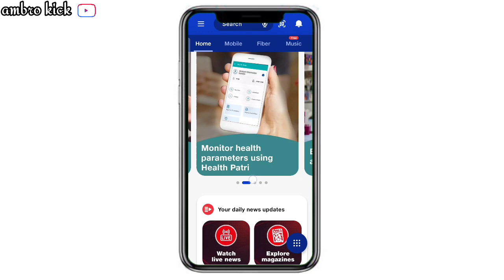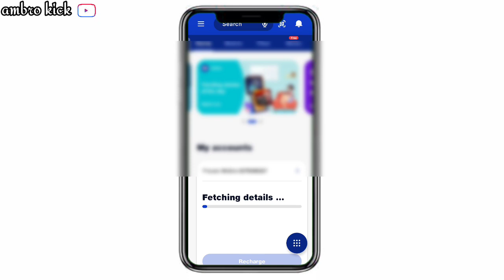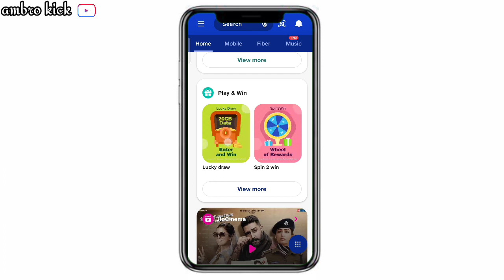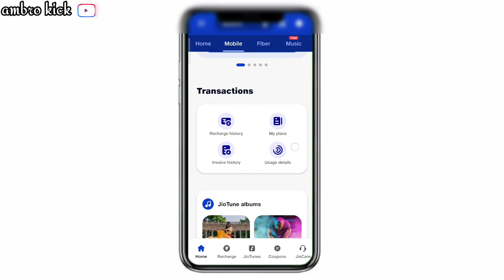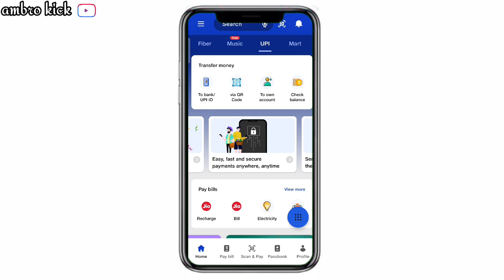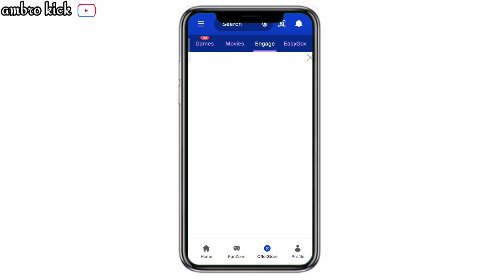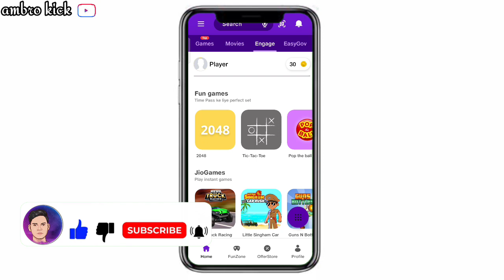Jio 2GB Data Free Offer 🎉| Jio Free Internet Data Offer Today | How To Get Free Data In Jio 2022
about this video 'jio ki taraf se August offer sabhi ko jio application se yahan per data free mein milane wala hai maine is video mein bataya hai ki aapko jio application mein jakar kis tarike se data free mein milega.

Dosto Aaj Ke Is Video Me Maine Aapko Bataya Hai Jio Sim Par 2GB Free Data Voucher Kaise Milenge Iske Bare Me

JIO FREE DATA
Get Daily Free INTERNET 100 GB Data
Get Daily Free 20 GB Data
Jio Offer Tips  2022
Jio free unlimited data trick without recharge|  |
How To Get Free Data On Jio App| Jio Free Data
 How To Get Free Data On Jio App
jio free data dial code 2021
free jio data code
free data on jio
jio free net
jio free internet without recharge
jio free data miss call number 2021
free data for jio